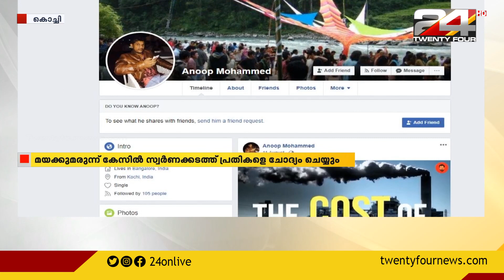മയക്കുമരുന്ന് കേസിൽ സ്വർണക്കടത്ത് പ്രതികളെ ചോദ്യം ചെയ്യും